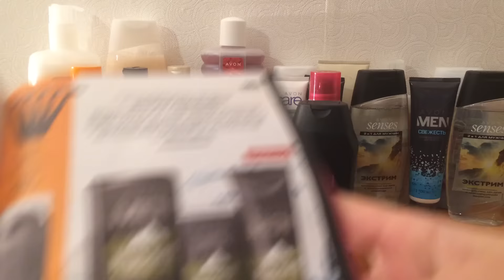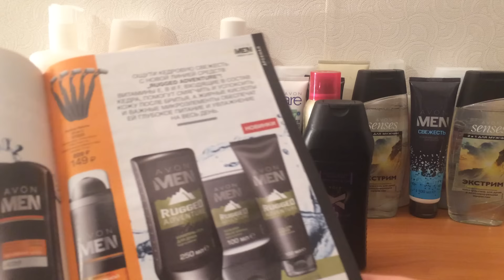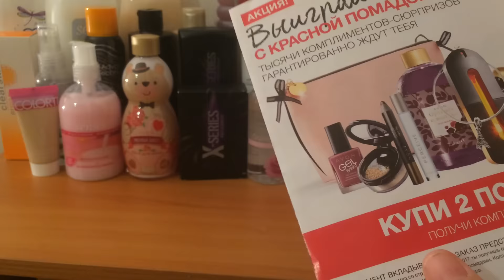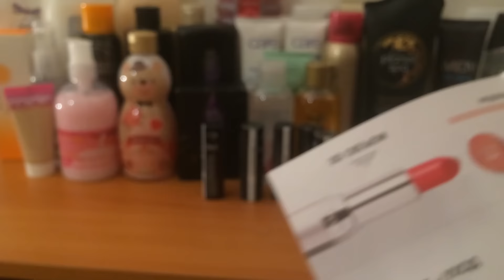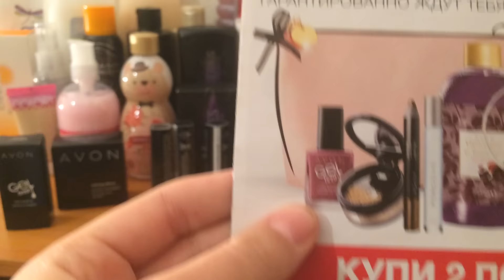ЗАКАЗ AVON ПО КАТАЛОГУ 02/2017 КОМПЛИМЕНТЫ К ПОМАДАМ!!!!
Мой инстаграмм svetik_v_okonce